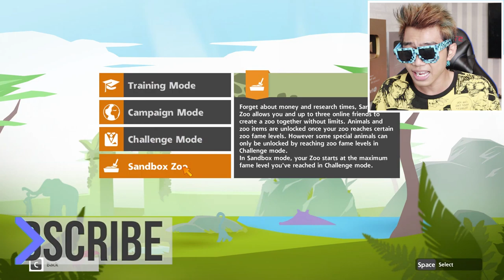KISAH CERITA BARU DI KEBUN BINATANG TERBESAR FROST DIAMOND ZOO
Description :
WOW KITA MENEMUKAN RAHASIA CARA GIMANA NOTCHPERGI KE MATAHARI MINECRAFT?!, Semoga kalian semua terhibur ya :D

Jadwal Upload Video Setiap Hari :
1 Hari Video Redstone
1 Hari Video Survival
2 Hari Video Comes Alive
1 Hari Video Random